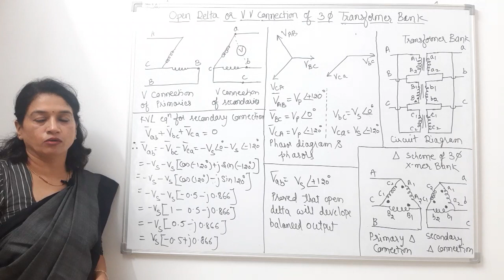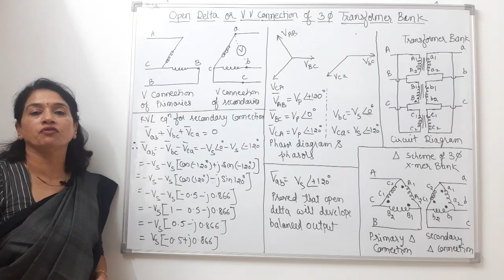Introduction: Three Phase Transformer Connection